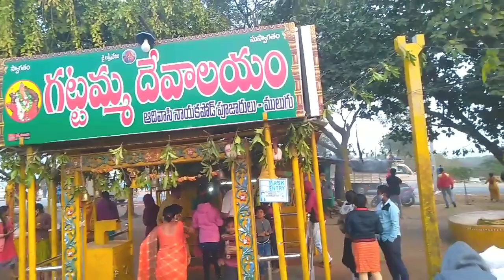Medaram samakka sarakka jatara vlog || మేడారం సమ్మక్క సారక్క జాతర